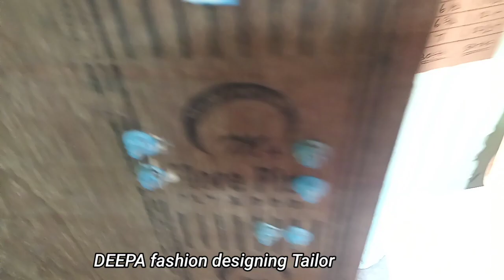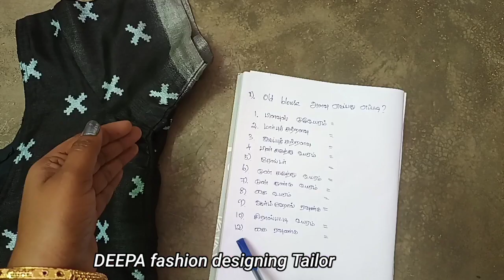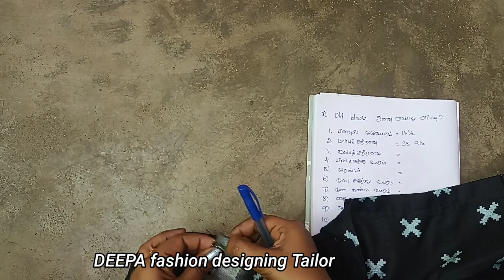first day challenge ஏன் இத்தனை நாள் தைக்கல? how to take old blouse measurements perfectly/ tips.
Hi friends
welcome to DEEPA fashion designing Tailor
in this video you will learn how to take old blouse measures perfectly in easy method 👌